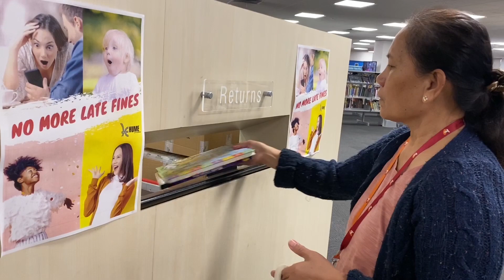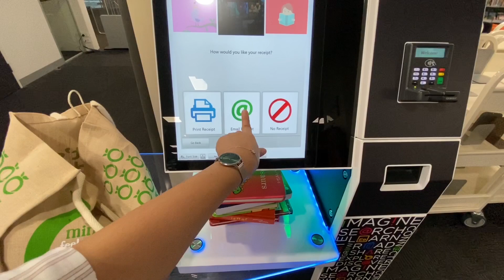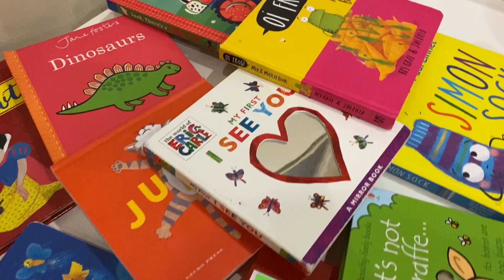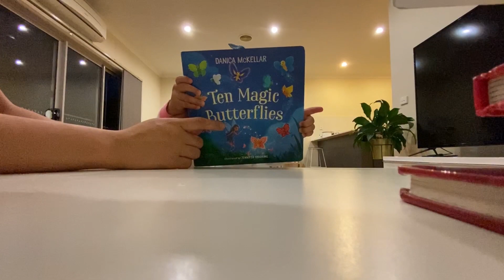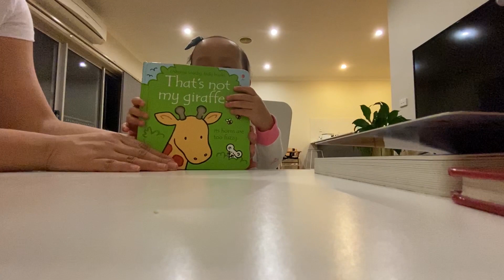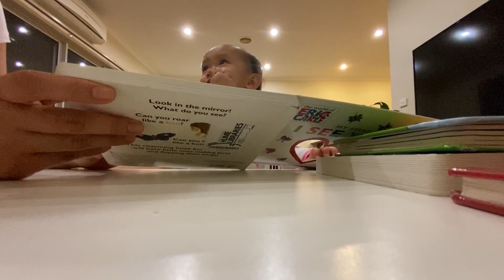A TRIP TO THE LIBRARY + BOOKS REVIEW | The Gabs TV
We introduced books to our child since she was a newborn to improve her vocabulary as she grows up. Now, she's bilingual but speaks mostly in Tagalog.